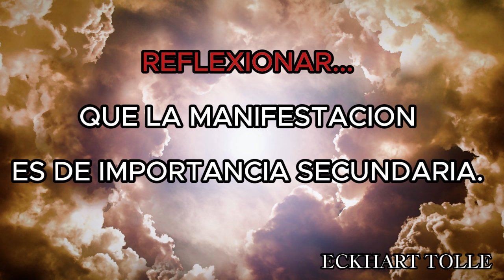Manifestar es secundario- Eckhart Tolle - Español latino- manifestar mente ego-Letra de autor®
Eckhart tolle, realiza un reflexión en la que nos invita a entender que la manifestación es secundaria, los desafios personales o colectivos  son catalizadores del despertar espiritual- Eckhart tolle-
titulo original- Importance in Manifestation- en el canal de eckhart-
🔻Sepan disculpar si nos borran el canal estamos sancionados por derechos de autor- 👀 como borraron el canal de audio libros del narrador-